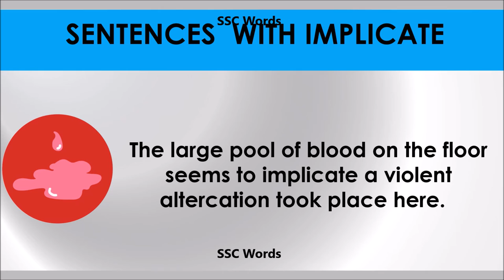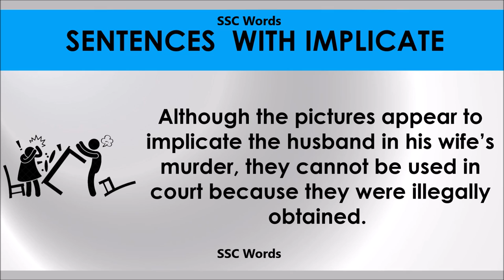Implicate # Improve English # Meaning and 5 sentences # GRE CAT GMAT word # SSC Words